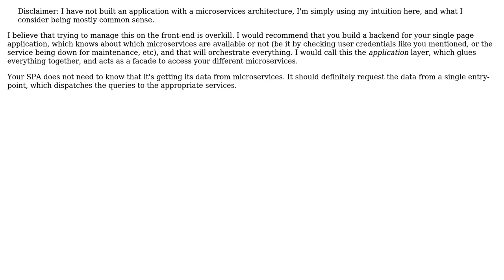Software Engineering: Create an AngularJS front end for a Microservices application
With thanks & praise to God, and with thanks to the many people who have made this project possible! You are responsible for your own actions.